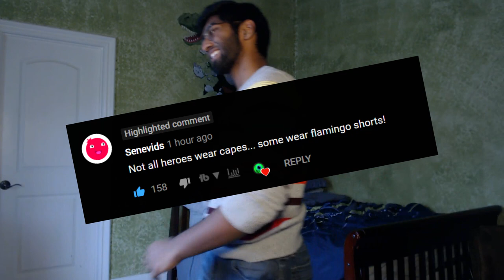JACKSEPTICEYE'S BIRTHDAY GIFT TO ME!!!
Holy crud Pomies!!! Jacksepticeye loved my comment on my birthday and I am ecstatic!!! Well, I have made it and it is time for me to recede back into my hole! Thank you for the small gesture of kindness jack and PMA!!!